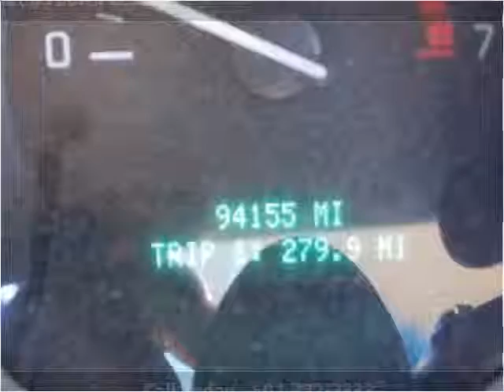2005 Buick LeSabre Used Cars Louisville KY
This 2005 Buick LeSabre is available from Approved Auto of America.